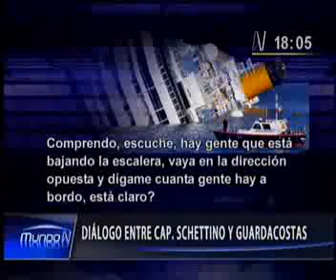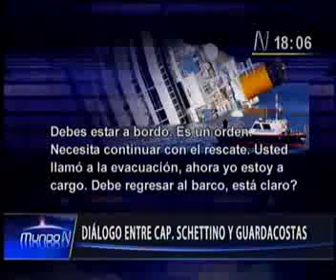Enérgica llamada de atencion a Schettino